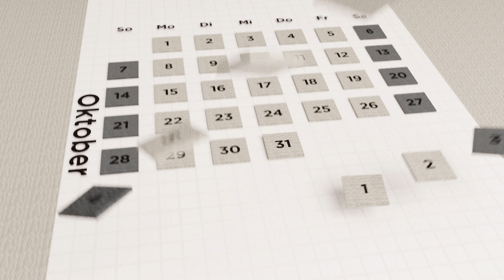Server Features Update 1.13 - Schweizer Minecraft Server Schweiz Swiss Gaming Community Clan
Erster Server Features Trailer vom SwissSMP.ch Schweizer Minecraft Server zum Mapreset am 23. Dezember 2018 mit Minecraft Update 1.13.

Videoproduzent: detig_iii

Texture Pack: Keines
Mods: Optifine 1.12 HD U C3

SwissSMP.ch ist mit mehr als 5’000 registrierten Mitgliedern die grösste Schweizer Gaming Community. Mit der freiwilligen Hilfe von zahlreichen Mitgliedern betreibt SwissSMP.ch den grössten Schweizer Server für das Spiel Minecraft. SwissSMP.ch organisiert regelmässig Online und Offline Events wie Turniere, Public Viewing im Kino, Lasertag, Pizzaessen und nimmt an LAN-Parties teil. Viele unterschiedliche Spiele, die von Teamplay profitieren wie League of Legends, Counter-Strike und PUBG werden von den Mitgliedern täglich zusammen gespielt. SwissSMP.ch legt grossen Wert auf ein respektvolles Miteinander.